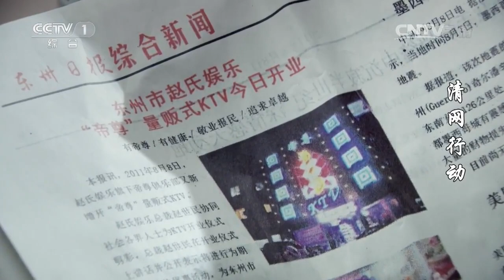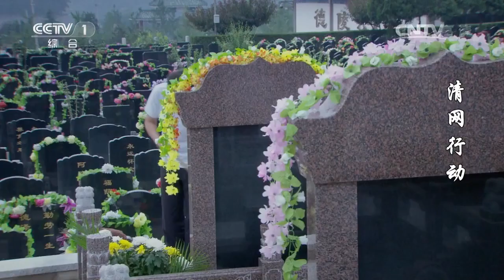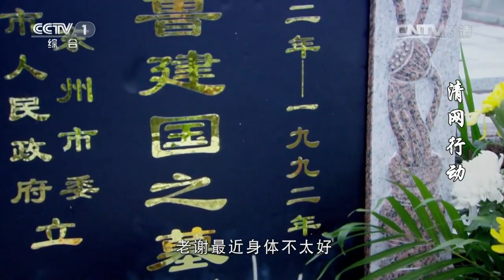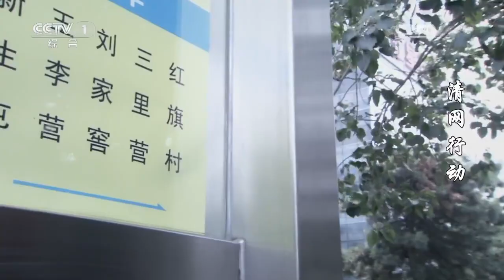老刑警心系工作提前出院 重回清网办继续查案《清网行动》第22集【CCTV热播剧场】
Highlights： 冯鸿涛休假的这段时间浑身不自在，妻子杜萍不断地安慰他，和他一起渡过难关。谢冰洋偷偷溜出了医院，他到小饭馆等待情报员钱多多的消息，可钱多多并没有出现，他很不解。冷宝军找到刚刚出狱的龙虎，龙虎决定跟着冷宝军一起干，还准备将钱多多拉拢进来。

■□剧情简介■□
该剧以2011年公安机关为期七个月的“清网行动”为素材，讲述了东州市公安局在清网行动期间集合刑侦、督察、技侦等部门的精英，缉拿形形色色犯罪嫌疑人归案的故事。